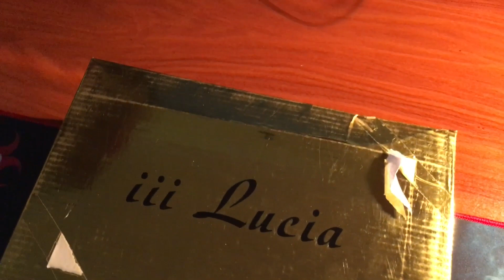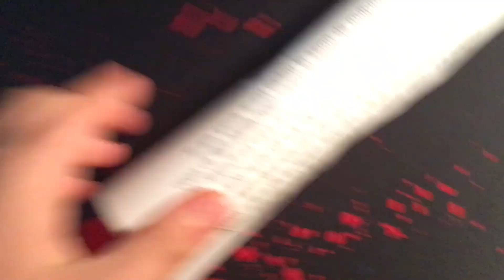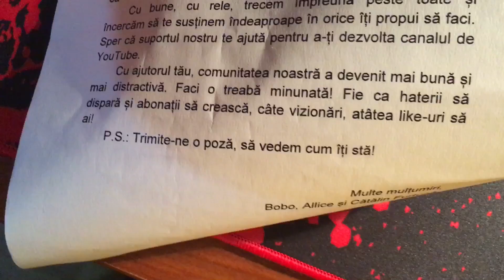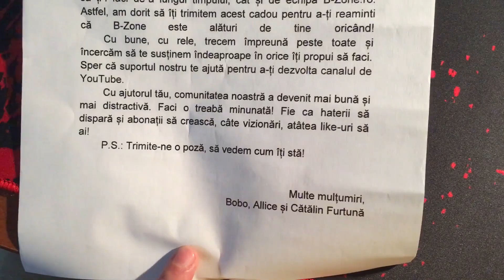CADOU DE LA B-ZONE!! Mulțumesc